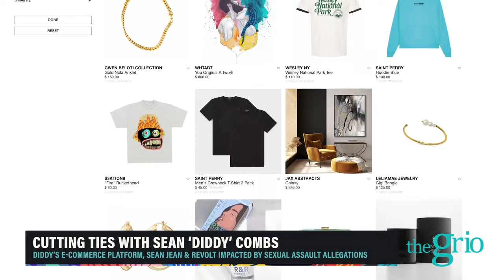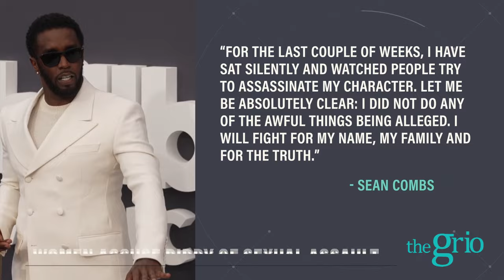Diddy’s Fall from Grace: Sexual Assault Allegations & MAJOR Brand Backlash Rock His Empire!!!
Diddy’s empire is crumbling amid a wave of serious sexual assault allegations. Rolling Stone reports that 18 companies have severed ties with Diddy’s e-commerce platform, Empower Global, and his other ventures are in turmoil. With a lawsuit from Cassie and multiple new accusations, Diddy’s reputation is facing a serious blow. Dive into the fallout as top brands distance themselves and the legal battles unfold. Join us as we explore what this means for Diddy’s legacy and freedom, with insights from entertainment lawyer Shay Lawson.

This segment was originally broadcast on December, 2023.

Stream NIGHT SCHOOL with Marc Lamont Hill live Monday-Friday at 9pm EST.  Join Marc Lamont Hill's OFFICE HOURS live on Sundays at 9pm EST.